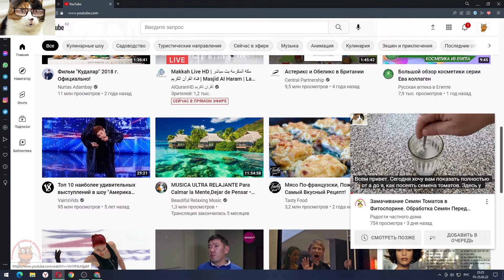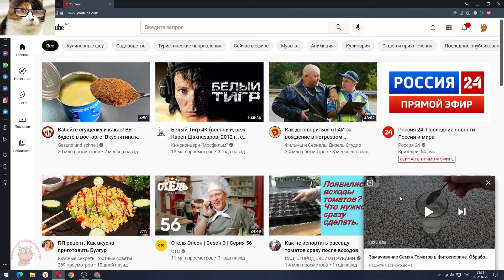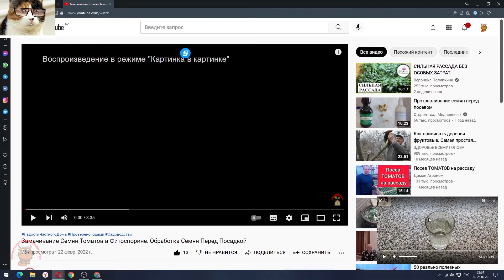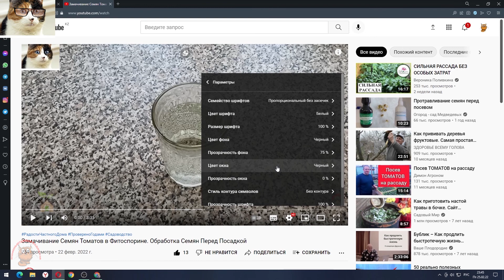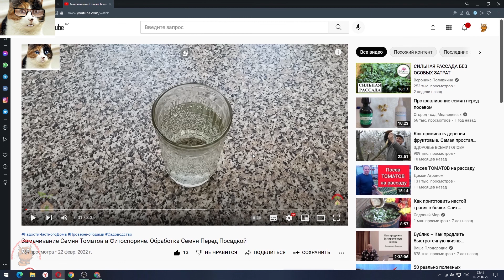Ютуб Плеер Как Пользоваться. Как Смотреть Видео на YouTube с Субтитрами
Сегодня я покажу вам как пользоваться ютуб плеером. Ютуб плеер служит для просмотра видео как с субтитрами, так и без субтитров. Покажу и расскажу вам всё о видеоплеере ютуба, начиная с самого простого и заканчивая настройками. Player youtube очень удобный в использовании, это видео конечно в основном для начинающих, но постараюсь удивить и опытных. Покажу как смотреть youtube в полный экран.